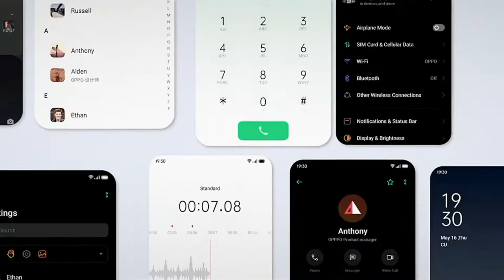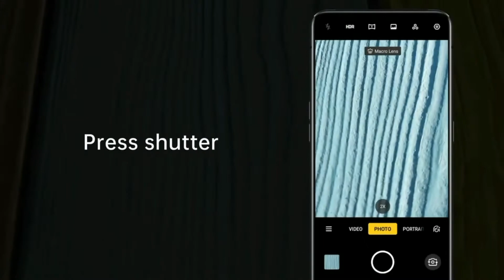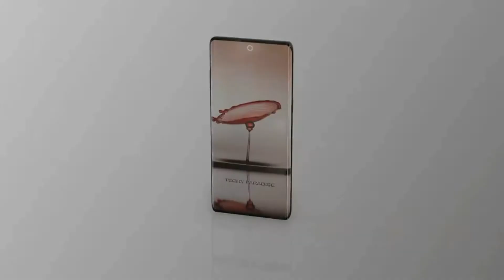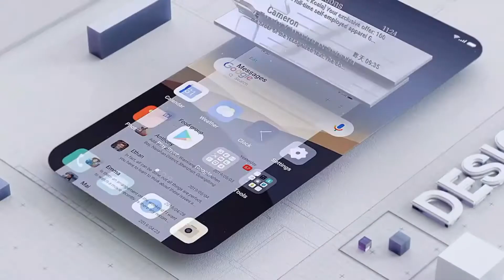Oppo 5 series pros and cons in malayalam